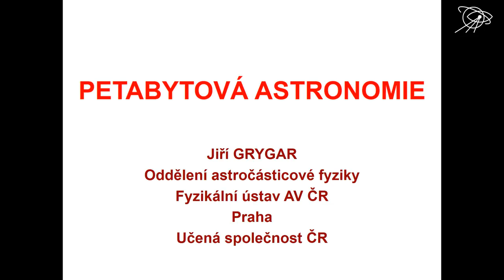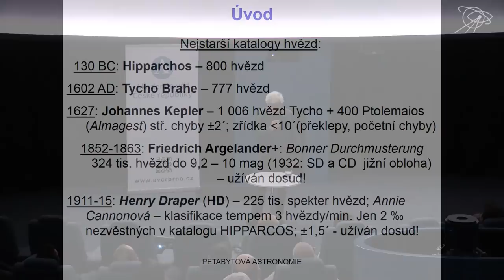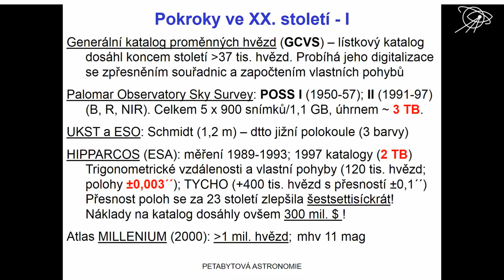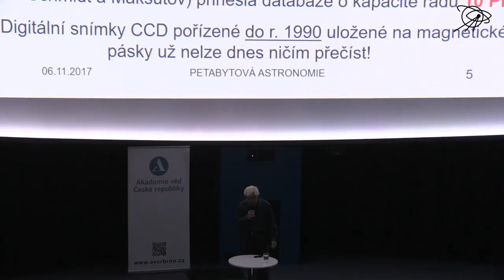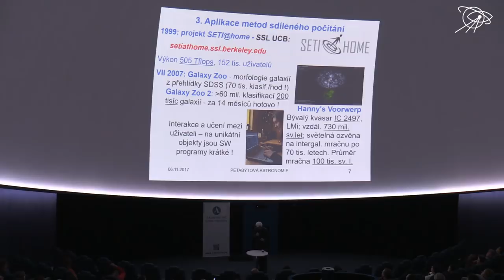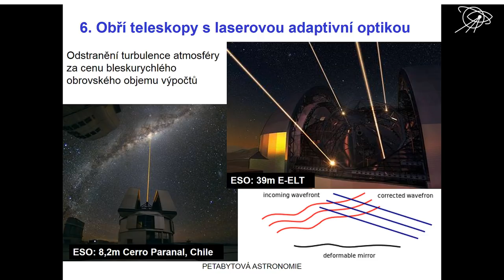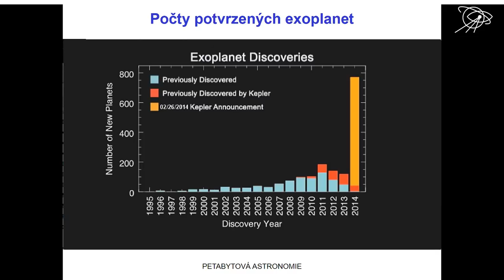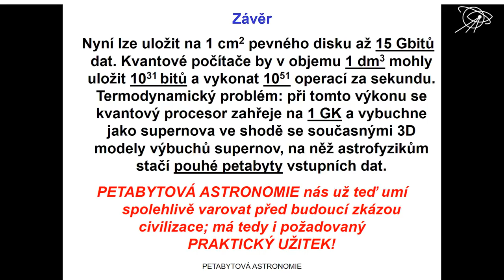RNDr. Jiří Grygar, CSc., Petabytová astronomie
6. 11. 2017 | Hvězdárna a planetárium Brno

Vynálezy dalekohledu a mikroskopu, zavedení fotografie a spektroskopie podstatně zvýšilo požadavky na rozsah hvězdných map a katalogů, které už v polovině 20. století obsahovaly terabyty dat, jak ukazuje jejich digitalizace. Nová pozemní i kosmická - nyní již téměř výhradně digitální - měření vedou k objemům dat řádu petabytů...